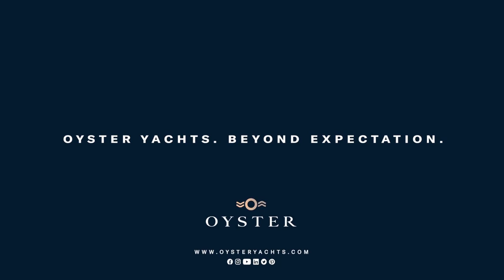A Closer Look: Oyster 595 Interior Mood Lighting and Saloon Options | Oyster Yachts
Create the perfect atmosphere with the Oyster 595's interior mood lighting. The automated table and daybed enable you to easily set up the multifunctional saloon space to suit your changing needs throughout the day.

With Oyster DNA running through her from stem to stern, she is capable of great things. Designed to be sailed effortlessly by two people, she has an impressive internal volume to easily accommodate family and friends for lazy cruising days in the sun. There is plenty of space to socialise in the cockpit, on the flush aft and foredecks, as well as an optional swim deck where everyone can join in the fun. With luxurious and comfortable interiors and the latest sailing technology, she is the ideal liveaboard yacht to take you around the globe with ease.